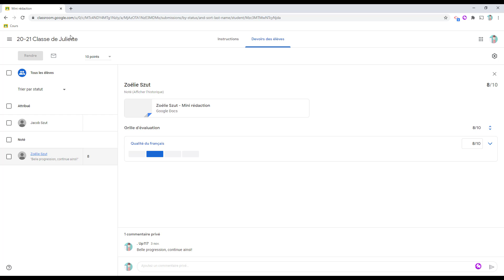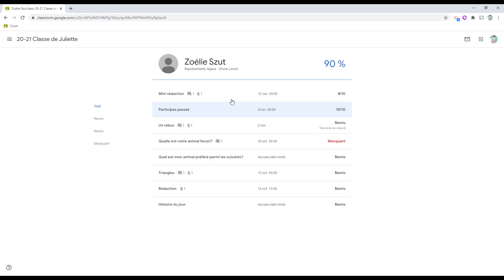Google Classroom : portfolio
Tutoriel qui explique comment créer un portfolio pour chacun des élèves en utilisant le partage de travaux et de devoirs.